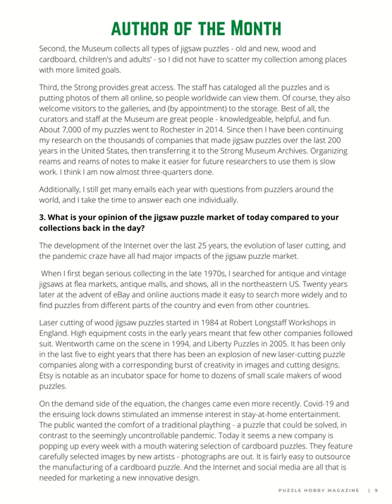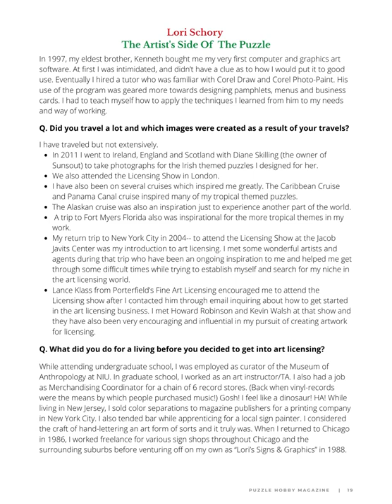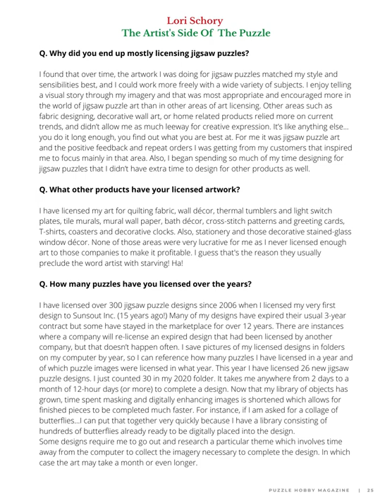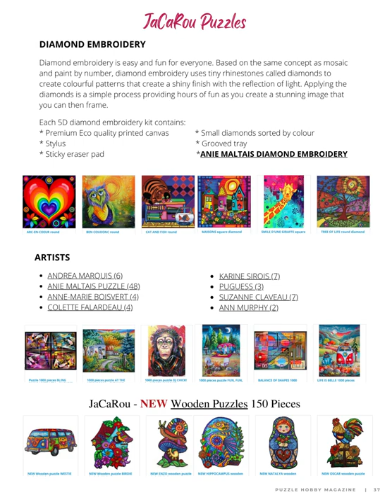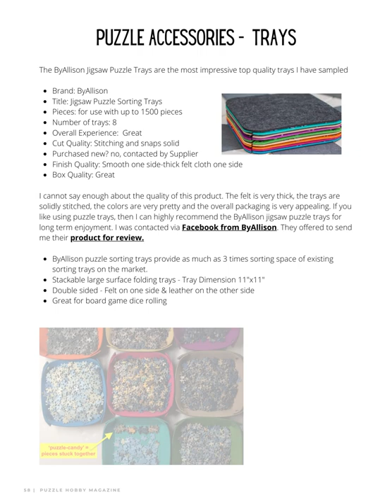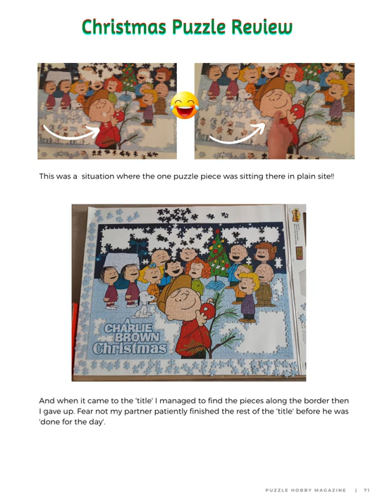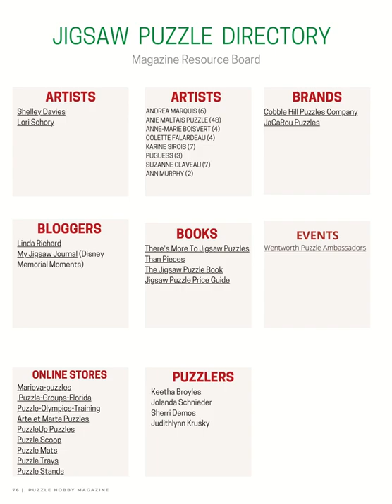Christmas Puzzle Hobby Magazine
Here's what you will see inside:

4 'must have' puzzles tools
Puzzle Christmas Cookies
36 Christmas Puzzle Reviews

Features of the Month:
JaCaRou Puzzles - One image to successful business Puzzle Preneur
Ravensburger 40,320 pieces Disney Memorial Moments, assembly process and display
Wentworth Wooden Christmas Puzzle Reviews

Extras:
Book of the Month
Puzzle of the Month
Artist of the Month